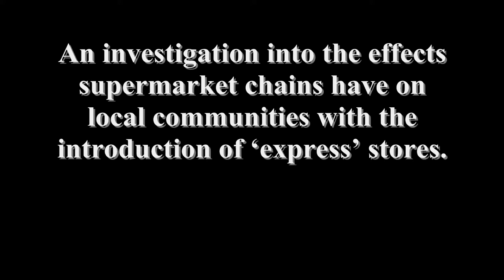Sandal News video podcast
This is a video podcast looking into the effects local shops are having with the arrival of supermarket express stores.